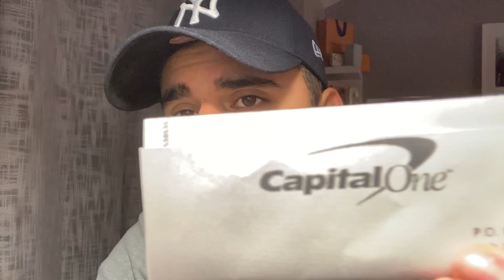Capital One Late Payments Removed | remove late payments from capital one | goodwill letter results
🏦 Earn 100,000 points with the Chase Ink Business Preferred® card or 75,000 points with the Chase Ink Business Unlimited® card or Chase Ink Business Cash® card.  I can be rewarded too, learn more.

🧠 I made this channel to inspire others and help people learn from my experience always do what your gut tells you.

💳 Credit is king audible/paper book

💵 NET 30 ACCOUNTS THAT REPORT